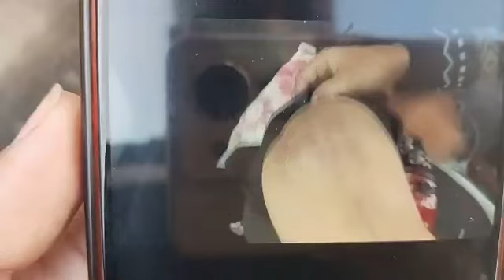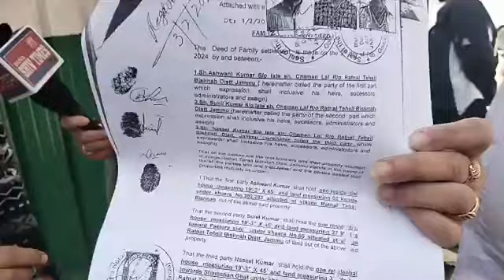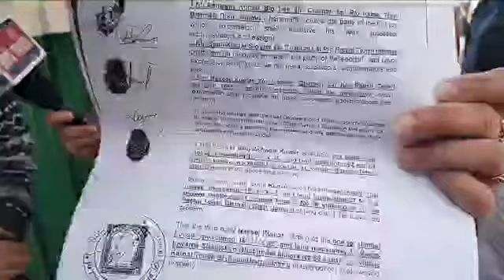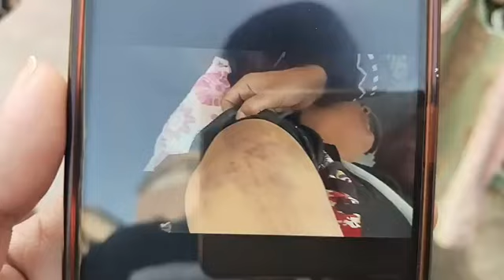zameen Kay peeche kaise hui mahila ke saath barbarta...rishton ka bhi lihaz nahi...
zameen Kay peeche kaise hui mahila ke saath barbarta...rishton ka bhi lihaz nahi...must watch n share👇👇👇